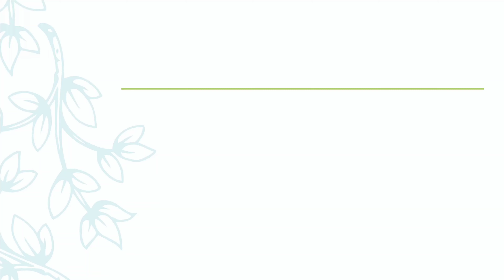DIY | Cardboard Wall Decoration | Band playing musical instruments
Band playing musical instruments made with cardboard. These painted cardboards can be used for decorating living room | Diehard Foodies